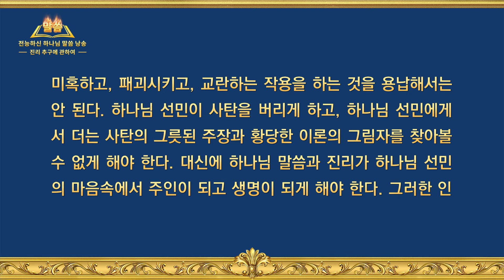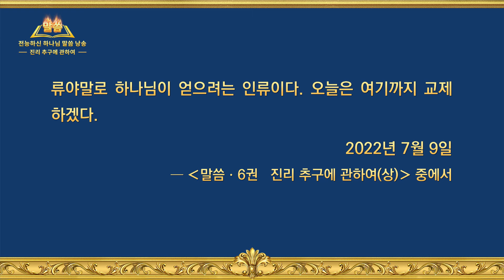진리 추구에 관하여 ‹진리 추구란 무엇인가(15)› (제 3 부)